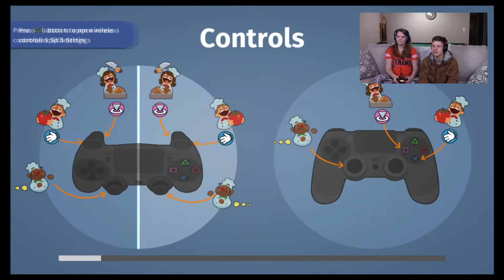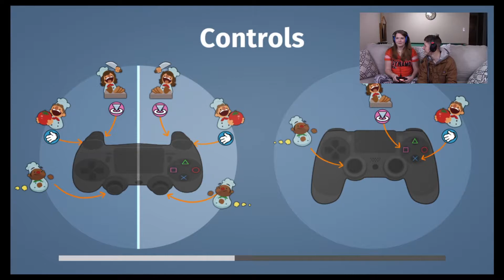Overcooked Gameplay with Facecam | Couple Plays Couch Co-op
Hey guys!

This is just a fun video of my husband and I playing the new couch
co-op "Overcooked". Sorry for the kind of late upload, I had some technical difficulties with Sony Vegas freezing while rendering! :(

P.S. sorry for the echo, I realized I never plugged in our microphone, so this is purely camera audio.